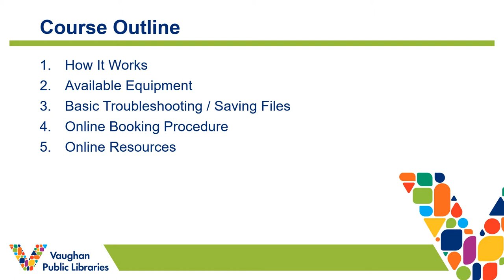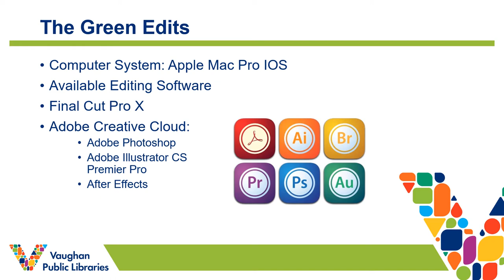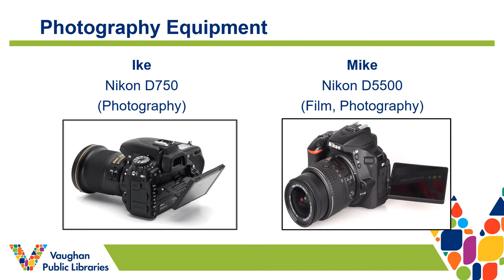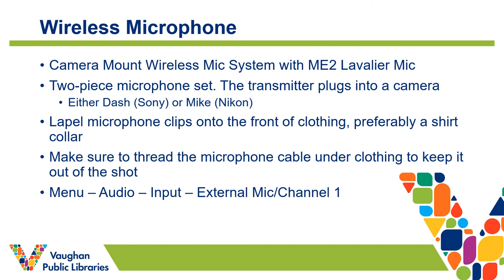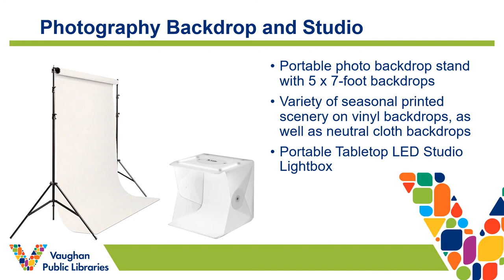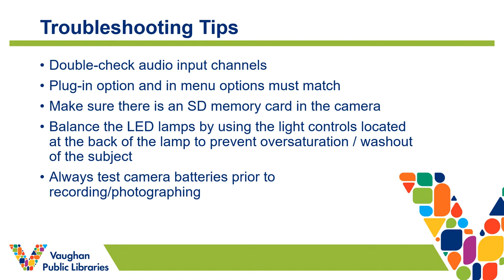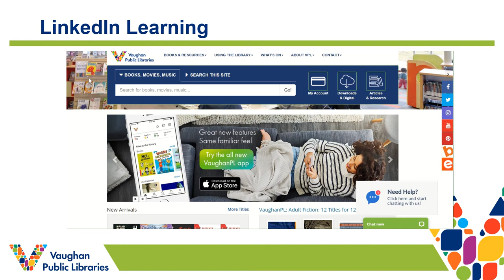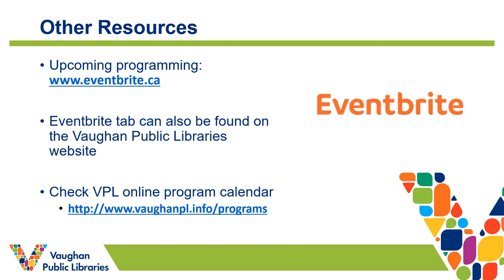Green Room 101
Learn about the Green Room available to customers at the Civic Centre Resource Library. Learn what lights, cameras, backgrounds, mics, software and other equipment are available to use (for free!) as well as troubleshooting tips and resources for further learning.